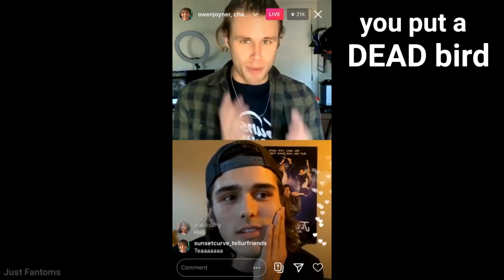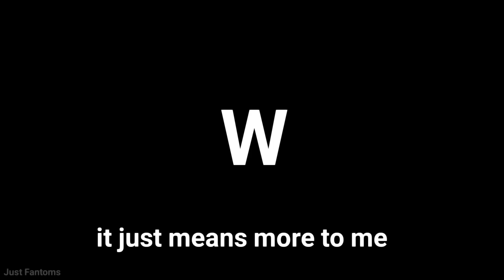Learn The Alphabet With Owen Patrick Joyner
Just some funny moments of Owen... 😂